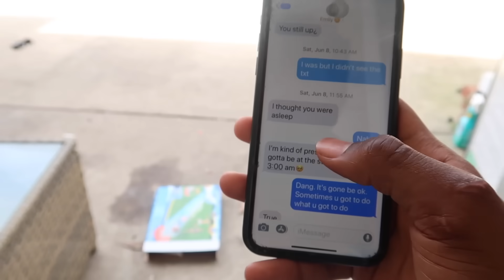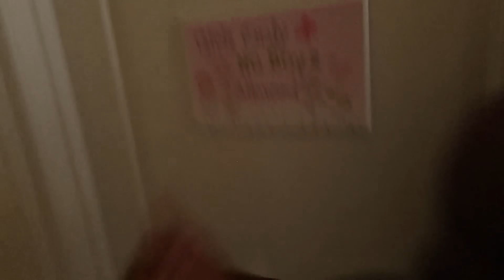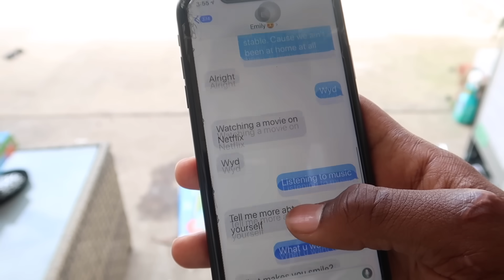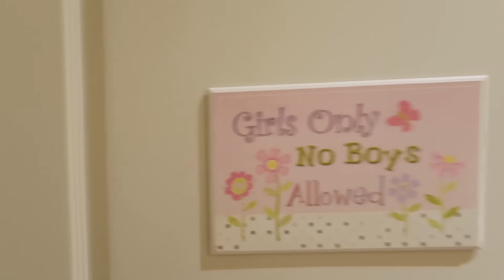I Broke my Lil Brother IPHONE XR & Reads his FLIRTY MESSAGES!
I read jay messages with his crush emily and broke his iphone xr he is so mad at me right now!!